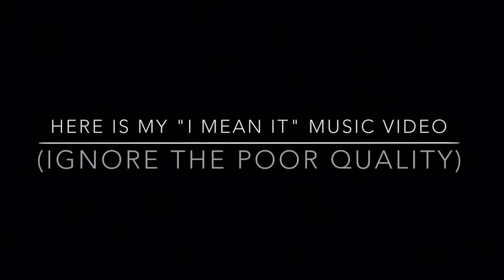"I Mean It" G-Easy - Call Of Duty Black Ops II Music Video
Sorry about the poor quality everything. :-(